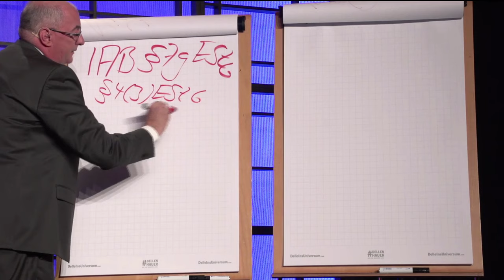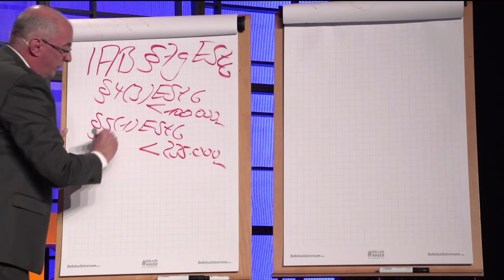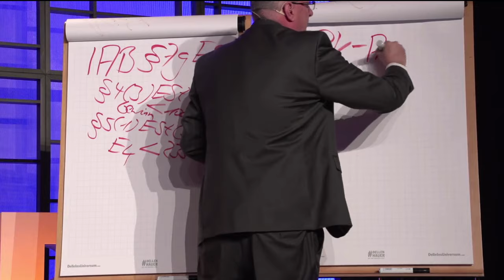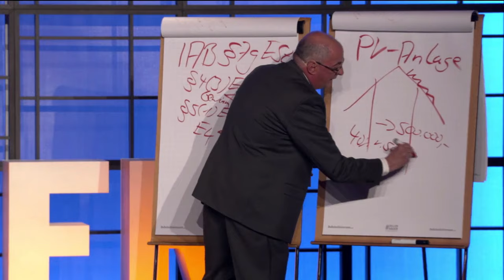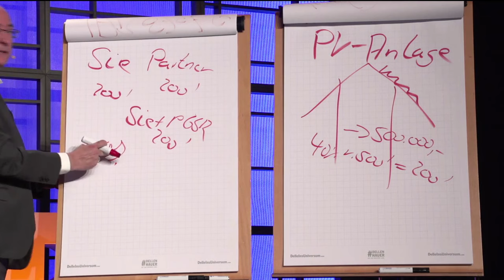Geldbeschaffung durch eine Photovoltaikanlage (PV-Anlage)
In diesem Video lernen Sie, wie Sie eine Photovoltaikanlage (PV-Anlage) sehr gut zur Geldbeschaffung nutzen können.

Der Schlüssel liegt in den genutzten steuerlichen Identitäten...